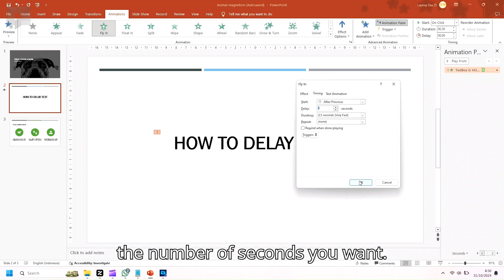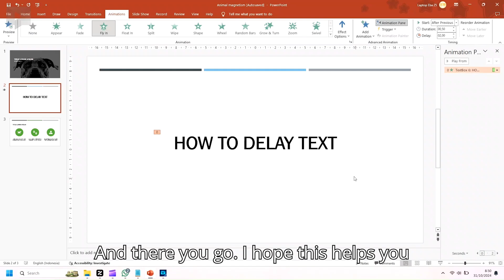How to Delay Text in PowerPoint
Delaying text in PowerPoint is simple. Just create your text box and select a transition from the transition tab to apply to it. From there, navigate to the animations tab and choose Animation Pane. Inside the animation pane there is a setting for delaying text. Choose the number of seconds you would like to delay the text after the PowerPoint presentation side is loaded. That is how you delay text from a text box in Microsoft PowerPoint.